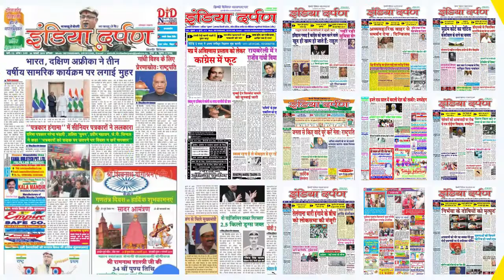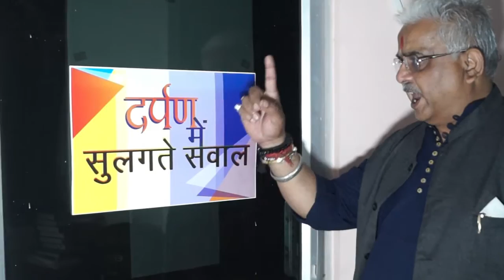नौगाम सेक्टर में LoC पर घुसपैठ की कोशिश नाकाम || 2 आतंकवादी ढेर